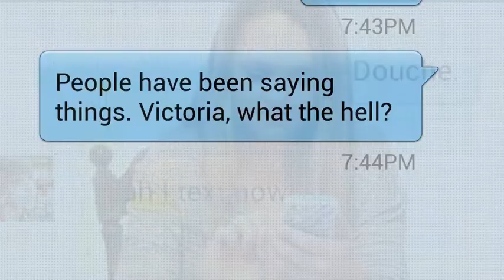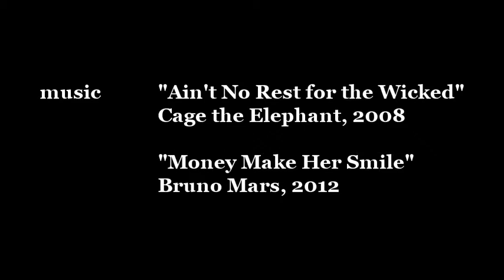Modern Macbeth (For Lack of a Better Title)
A modern adaptation of Shakespeare's Macbeth
Written and produced by Aaron Eads and Lynn Pratt